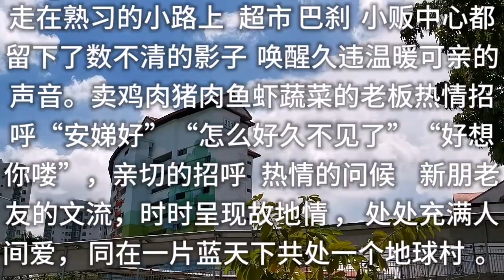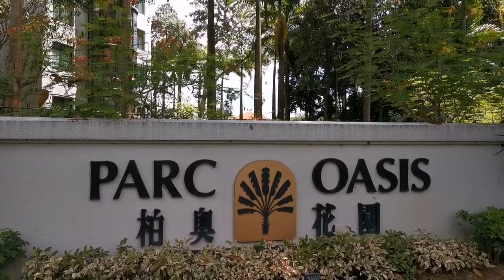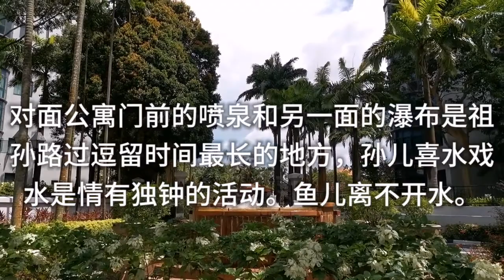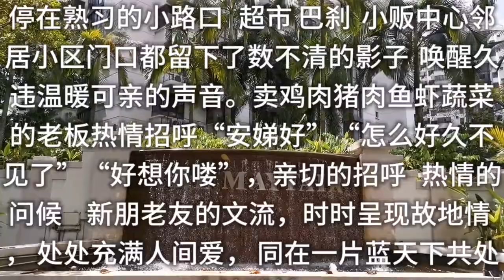新加坡故地重游八 喷泉汩汩奔腾不息 瀑布飞流直下毋停 鱼儿离不开水 孙儿执着于喷泉和瀑布 以往超市巴刹小贩中心留下过影子 当下唤醒久违温馨可亲的声音。时时呈现故友情 处处充满相邻爱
新加坡 故地重游 喷泉与瀑布 故地重游 忆往昔超市 巴刹 小贩中心都留下过数不清的影子 看当下唤醒久违温馨可亲的声音。亲切的招呼 热情的问候 新朋老友的交流，时时呈现故地情 ，处处展示人间爱， 同在一片蓝天下共处一个地球村 。 友情长在。